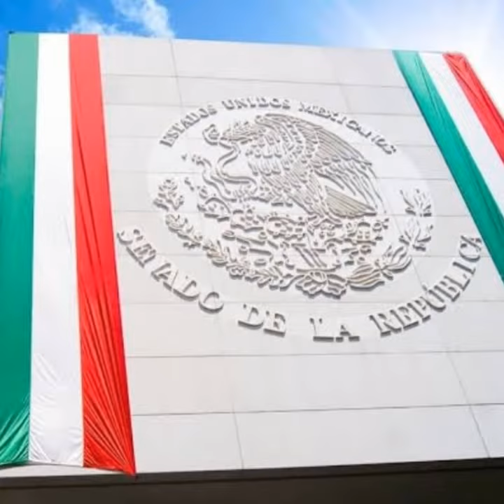ORGULLO MEXICANO FUNDADOR LIC. DELFINO CORNEJO TORRES